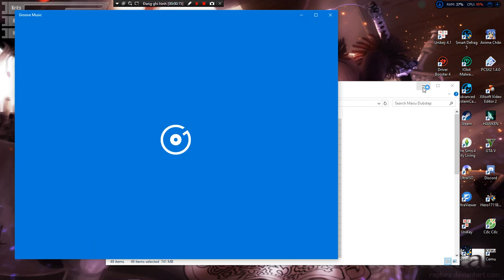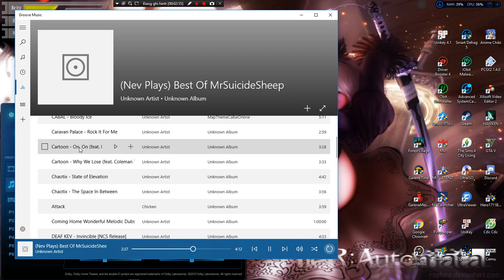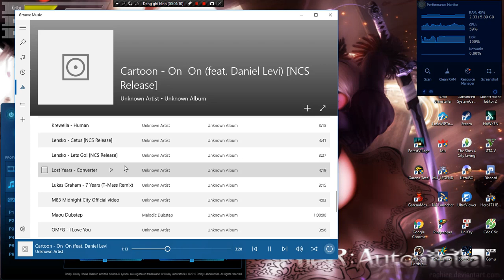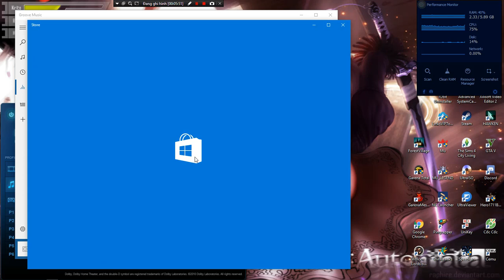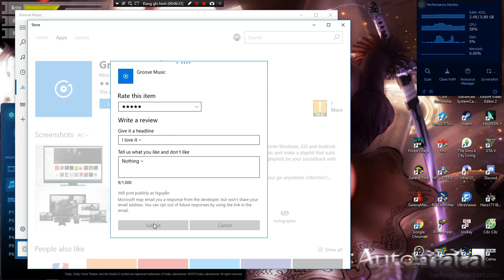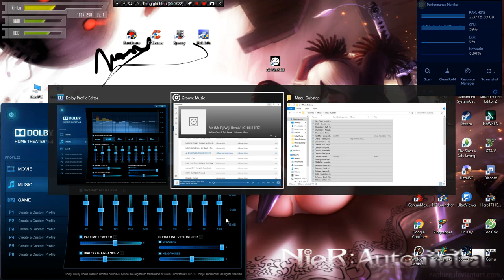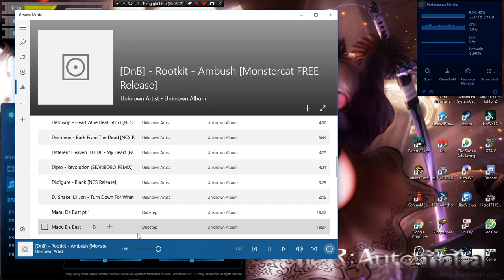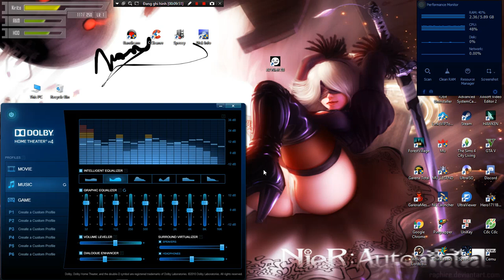Test Dolby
By Maou Zun Guen